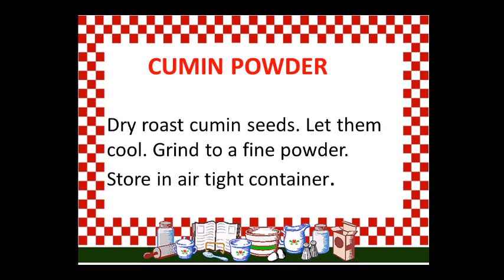HOMEMADE CUMIN POWDER RECIPE | JEERA POWDER